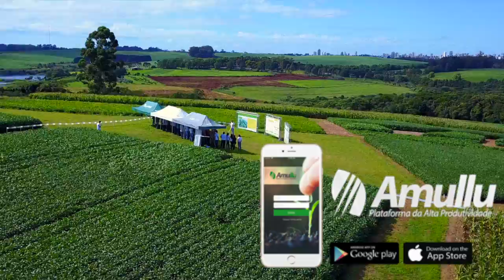Web Encontro AO VIVO - CHAMADA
Todas as segundas-feiras às 7 h da manhã, na Plataforma Amullu.